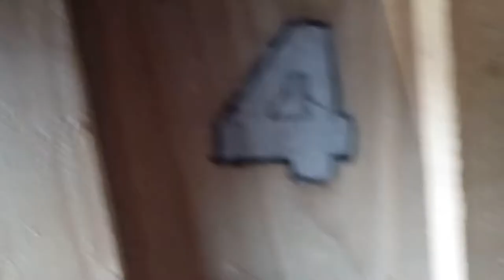What its like to have a Budgie Aviary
I show you how it's like to have a aviary, For me it's rewarding and joyful. you see i got 2 new Albino budgies which im going to breed in 6 months time as they are only 6 months old.